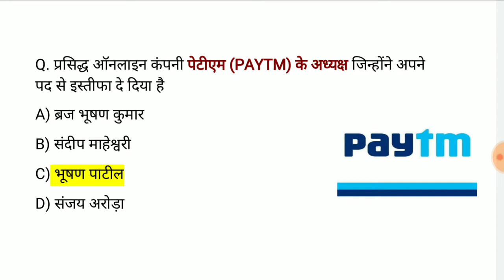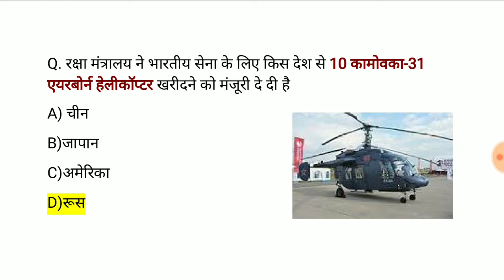Lucent Gk,Lucent Gk in Hindi,Lucent Gk impotant Question,lucent gk for Competitive Exam,study Rojgar